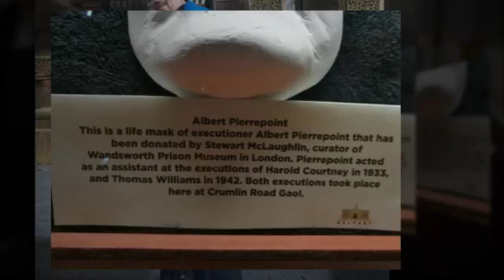VISIT CRUMLIN GAOL AND BELFAST CASTLE